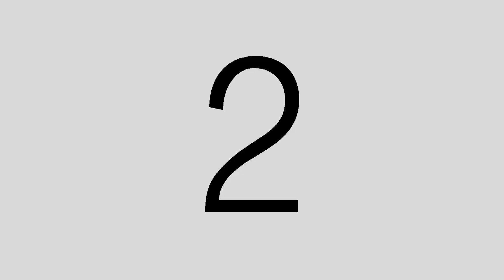W501: พูดคุยกับศิลปิน ในเพลง "วันแห่งการสรรเสริญ"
พบกับเพลงแรกจากเรา "วันแห่งการสรรเสริญ" หรือ Day of Praise จากปลายปากกาของป้อม ปัญญา ปคูณปัญญา โปรดิวซ์โดยเหวิน เรืองกิจ และร้องนำโดยโต๋ ศักดิ์สิทธิ์ค่ะ มาฟังพวกเขาพูดถึงเพลงนี้กัน